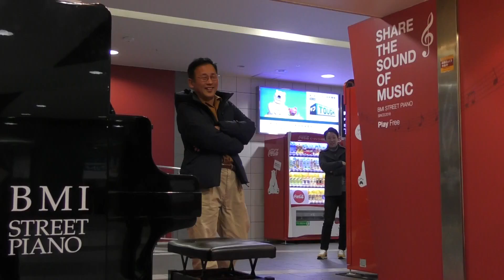関内ストリートピアノ【即興リクエスト演奏】歌っていただけて嬉しいです‼️ 男と女(フランシス・レイ) by ピアノ即興詩人かわせひろし🎵